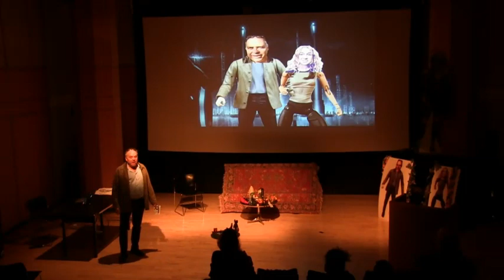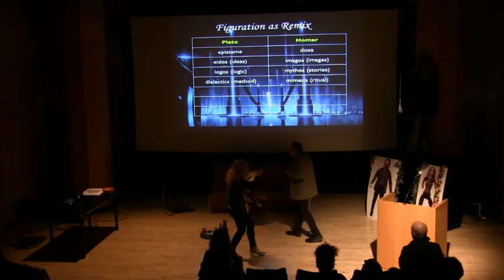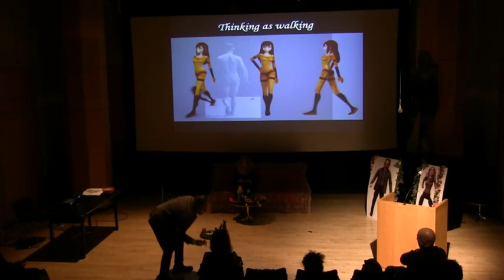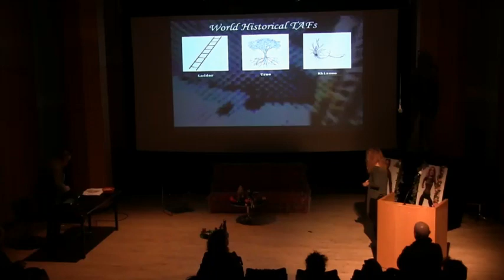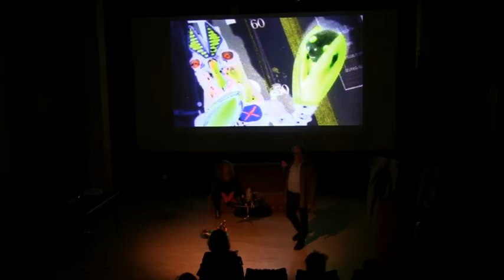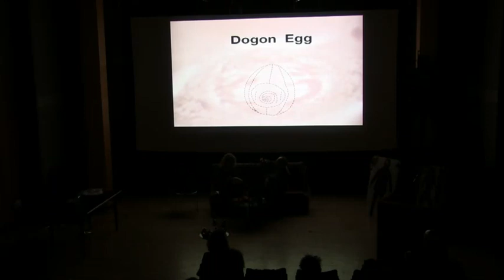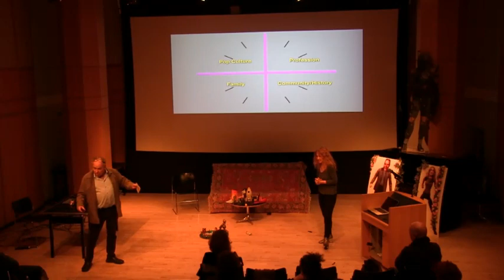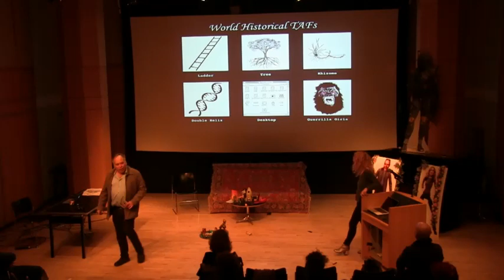Performing Knowledge: Jon McKenzie and Aneta Stojnić – Thought-Action Figures Episode 11: Kosmograms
Like theatres, lecture halls and classrooms rehearse specific conventions to organize performance and spectatorship, teaching and learning. Like other conventions, the dramaturgy of the lecture is a product of overlapping factors and traditions. But in what new ways can knowledge be pursued, conceived and presented?

Performing Knowledge gathers prominent scholars and graduate students from various programs at the Graduate Center to experiment with new ways of doing learning. Departing from a performative, embodied and experienced-based understanding of knowledge, the lecture-performances all introduce ostensibly ‘alien’ and ‘irrelevant’ elements into the pedagogical situation. By including the often suppressed elements of doubt, dialogue, sound, movement, alternative research narratives and knowledge-bearing bodies, the performing scholars develop novel dramaturgies of knowledge. Their alternative academic practices respond to Wendy Brown’s call to recover “what is ineffably moving, sublime, or meaningful in the humanities” by pointing towards the immense variety of forms that academic production can take as it renegotiates its generic assumptions.